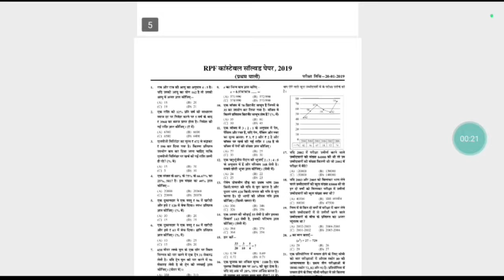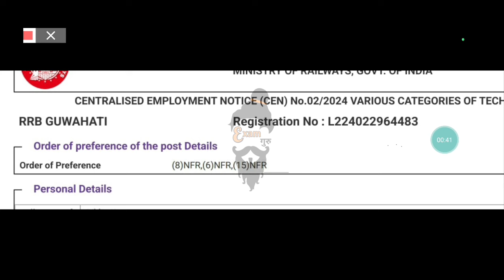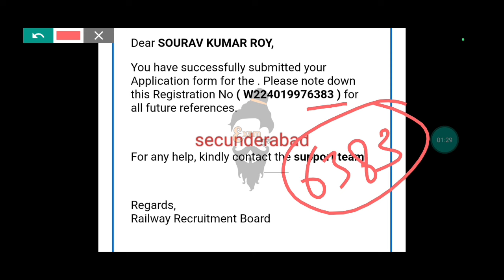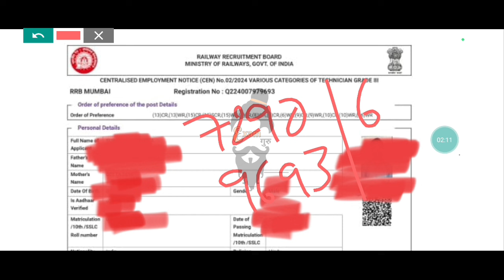🔥Technician Total Form Fillup || Real Data ✌️